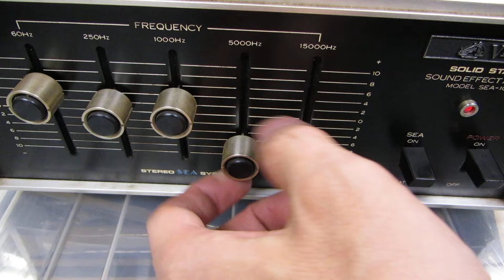Victor SOLID STATE SOUND EFECT AMPLIFIER MODEL SEA-100